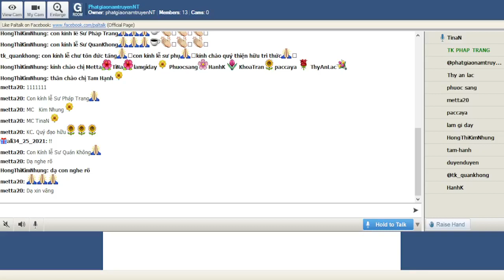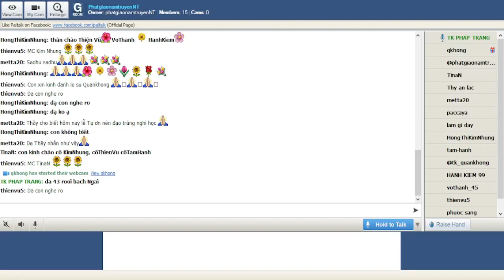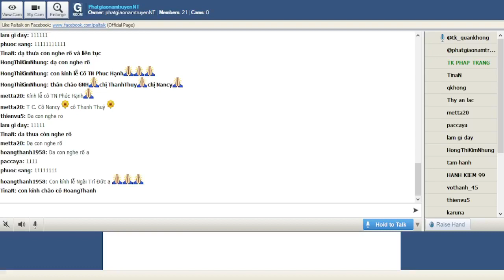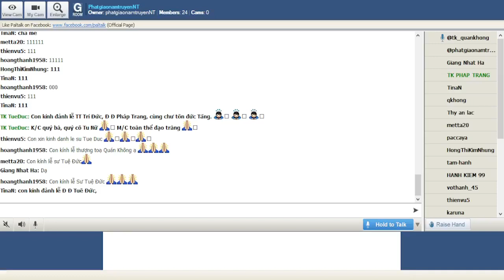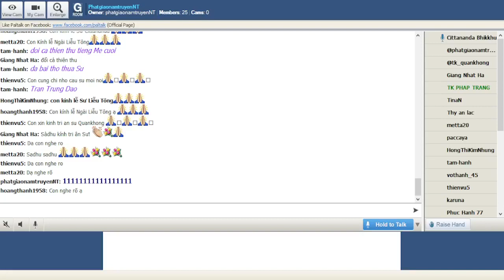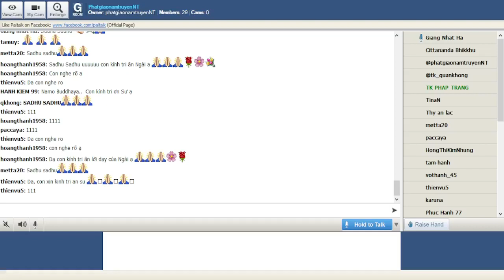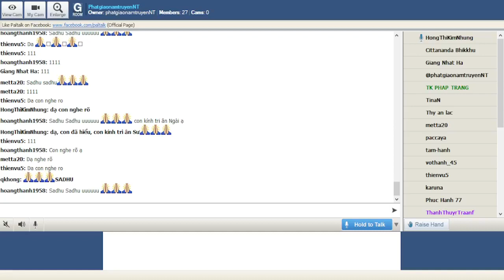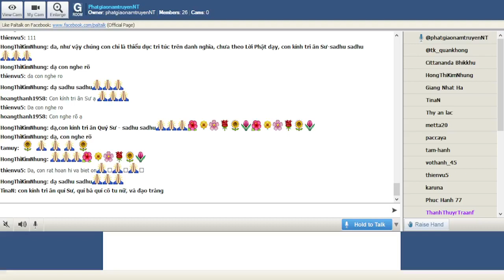PhatgiaonamtruyenNT Thứ Năm Nov 26-2021. Ngài Liễu Tông Trả Lời Phật Pháp